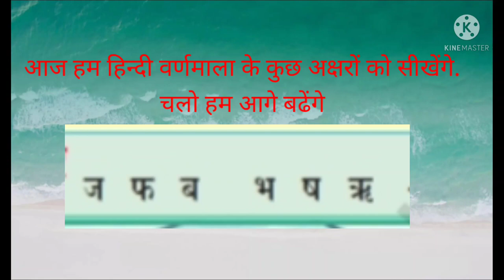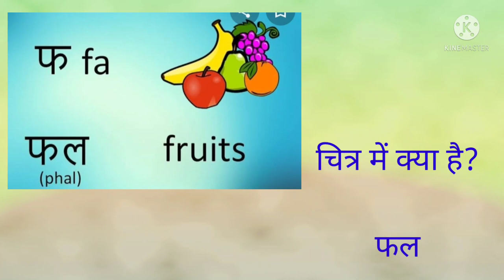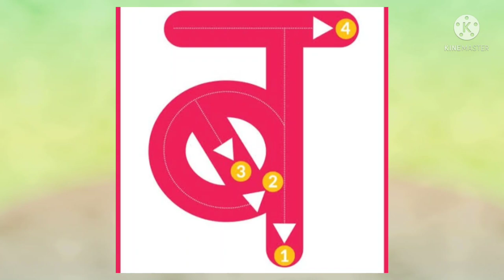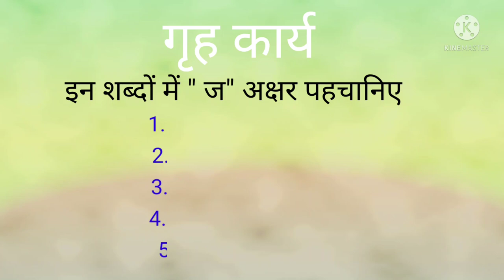DAY 9 BRIDGE COURSE LEVEL IIIHINDI ज फ और ब अक्षर परिचय ज फ और ब अक्षर परिचय